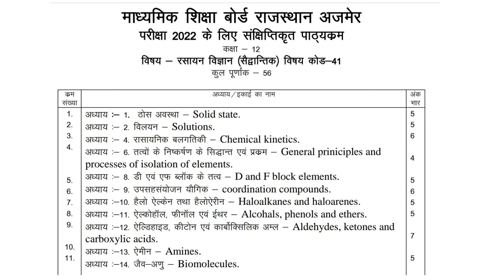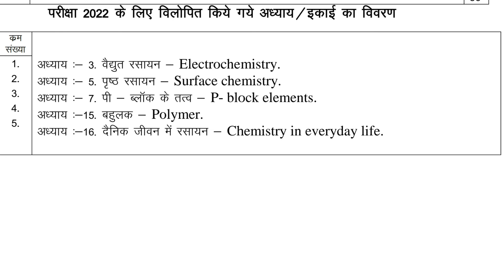|| Updated RBSE 12Th Chemistry Syllabus || 12Th Board (NCERT) Chemistry || 2021-22 || 30% Reduced ||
●This is the Best Chemistry You Tube Channel for IIT-JEE//NEET//AIIMS//ICAR//BOARDS(RBSE/CBSE)//BHU//DU//RU//CU//B.Sc & M.Sc//11th & 12th Class.